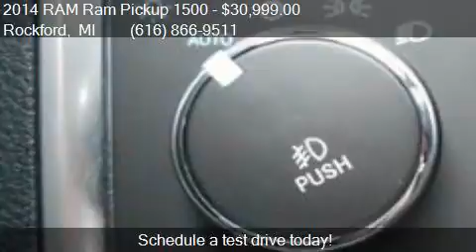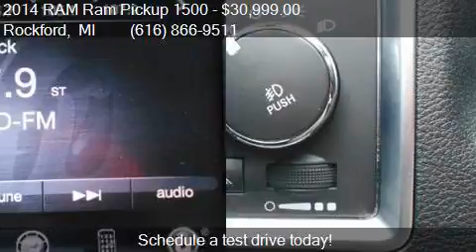2014 RAM Ram Pickup 1500 4WD Crew Cab 140.5 SLT for sale in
This 2014 RAM Ram Pickup 1500 4WD Crew Cab 140.5 SLT is for sale in Rockford, MI 49341 at Ed Koehn Chevrolet.

Engine: 5.7L V8
Transmission: Automatic 8-Speed
Color: Granite Crystal Metallic Clear
Mileage: 27767
Contact Ed Koehn Chevrolet 4650 14 Mile Road NE Rockford, MI 49341 to test drive this 2014 RAM Ram Pickup 1500 4WD Crew Cab 140.5 SLT today.